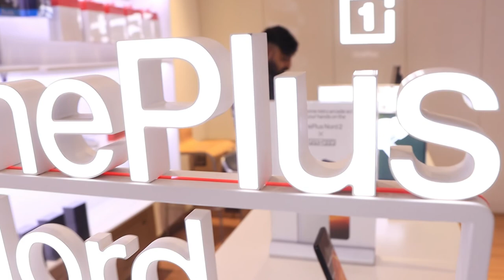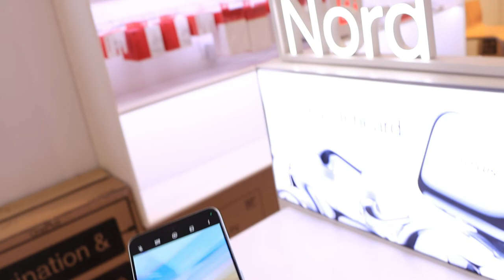Buying 40,000rs OnePlus mobile for friend...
hi guys es vlog me hum log ek oneplus ka mobile lene ja rhe hai.
oneplus mobile ka modelno hai oneplus 10R.eski price jo hume deni padi wah hai 40,000rs.kabhi interesting vlog hone wala hai.ye oneplus mobile friend ke liye tha.